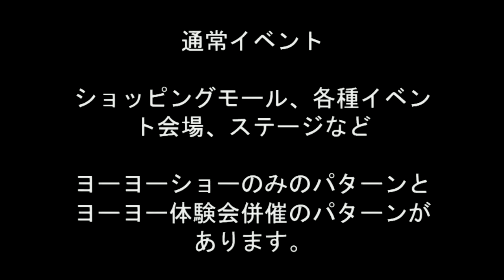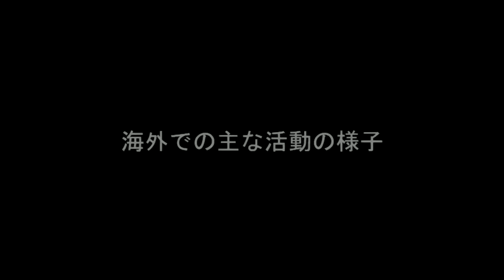ヨーヨーマスターＴＡＫＡイベントのスライドショー(Taka's Picture slide show)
ヨーヨーマスターＴＡＫＡの活動内容のスライドショーです。
モール内でのイベント、ステージ出演、教室。